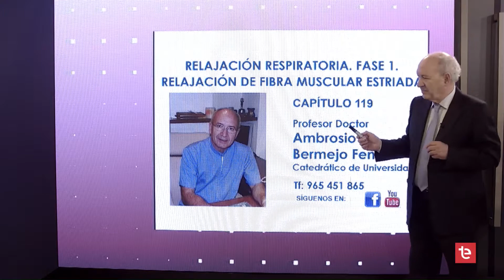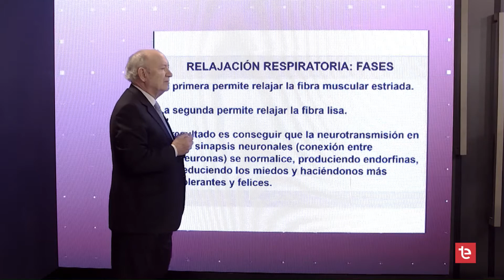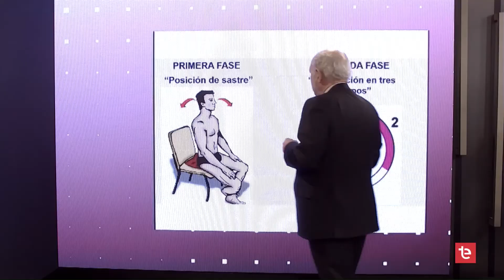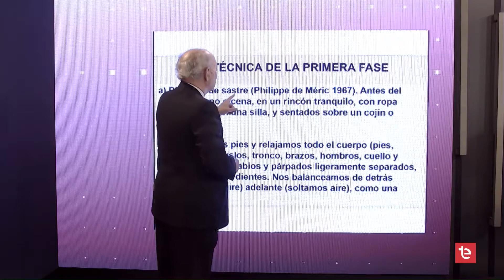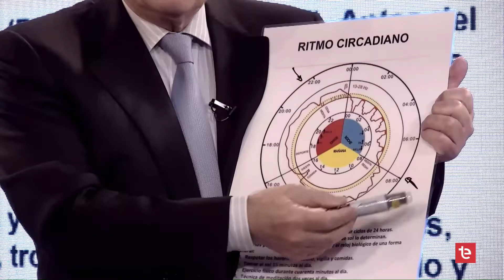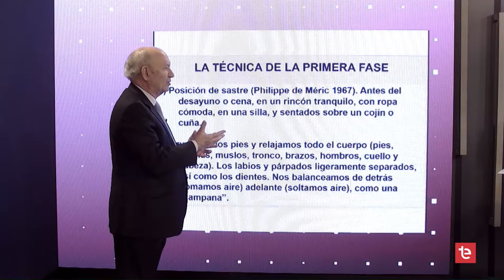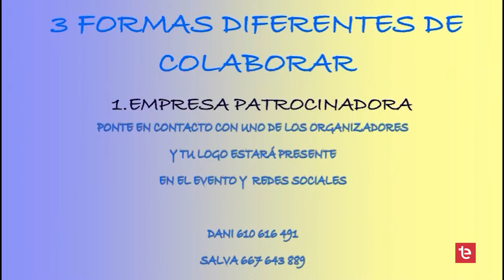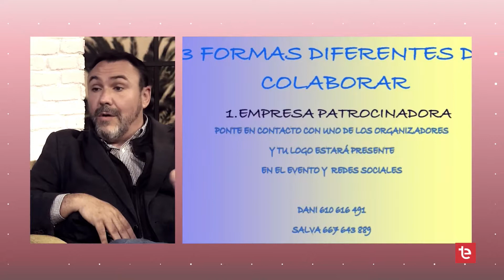DIA A DIA 04 04 2022